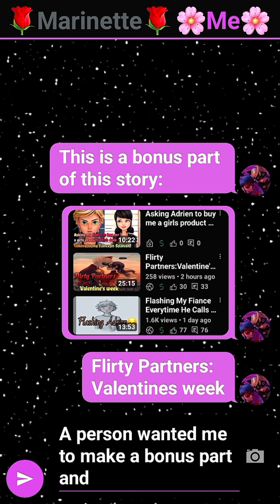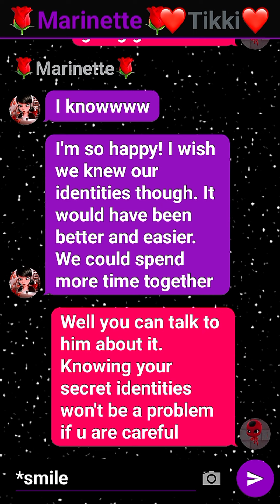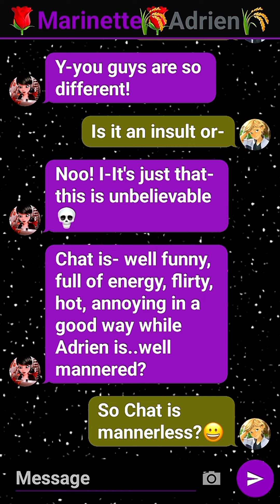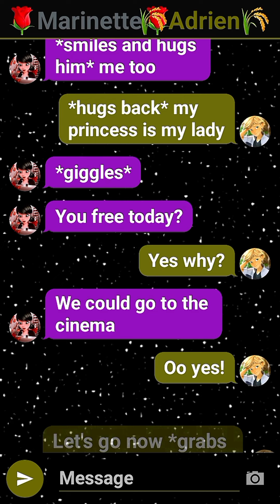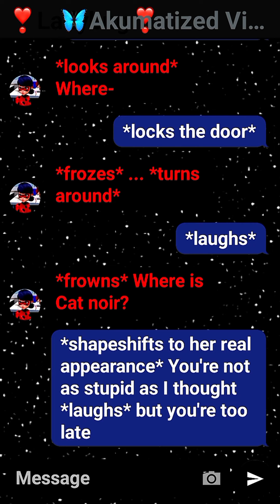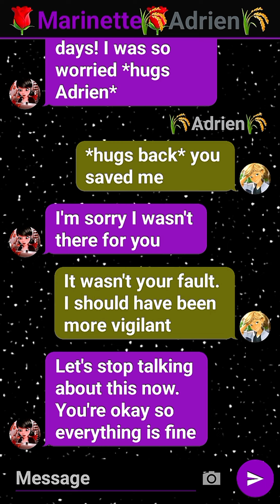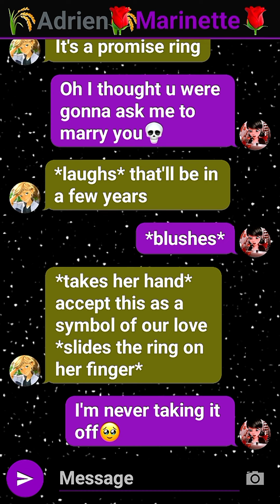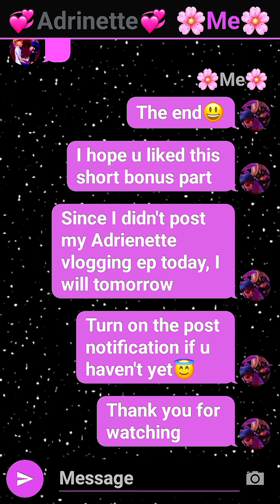Bonus Part|Flirty Partners:Valentine's week|One shot story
∘₊✧───𝗜𝗻𝘁𝗿𝗼𝗱𝘂𝗰𝘁𝗶𝗼𝗻───✧₊∘

Hey! My name is Sarah. I'm a 15 year old teenage girl who loves this show called Miraculous Ladybug and Cat Noir🖤❤
I've been watching it since little and got obsessed with it! I'm a story writer and editor. I sometimes post edits here but I have a separate channel for editing. It's called @Mlady_Editz
Back up channel: @sarahsmiraculousstories2.086

𖤓Country: Mauritius🇲🇺
𖤓Hobby: Writing and Editing✍️🏻👩🏻‍💻
𖤓Fav character: Cat Noir & Cat blanc🖤🤍
𖤓Mother Tongue: Creole/French
𖤓B'day: 18 September
𖤓Fav ship: Ladynoir, Marichat
𖤓Social media's: YouTube and Pinterest📍▶️

App I used to make this Story: Texting Story
App I used to make and add my intro: Capcut
Show: Miraculous Ladybug and Cat Noir
Thumbnail Maker: Me
App I used to make my thumbnail: Phonto, banner maker, capcut, cut cut
Story name: Flirty partners